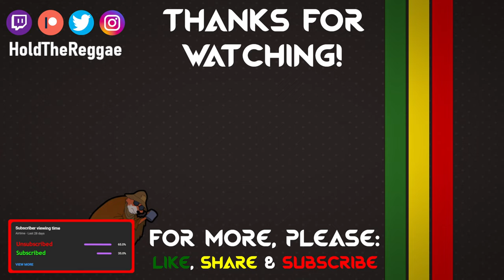Custom Kits & Players Showcase | January 2024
Video Showcasing all my creations for the month of January!

0:00 Showcase
3:23 Outro